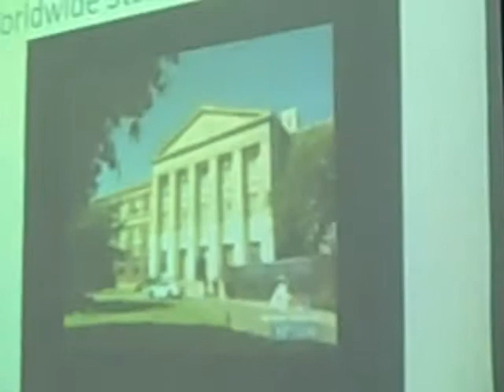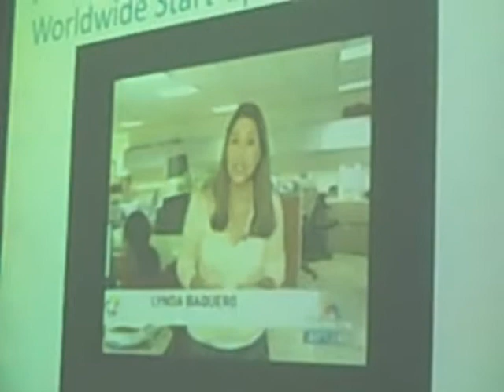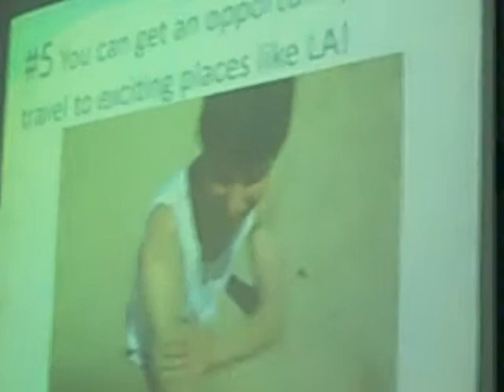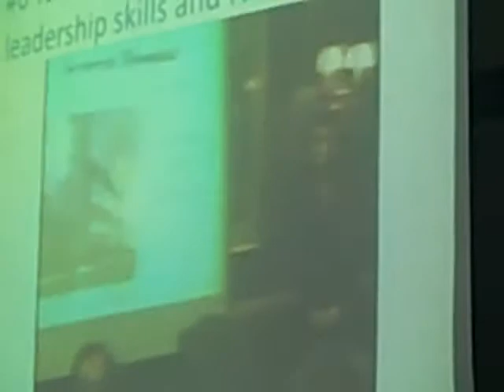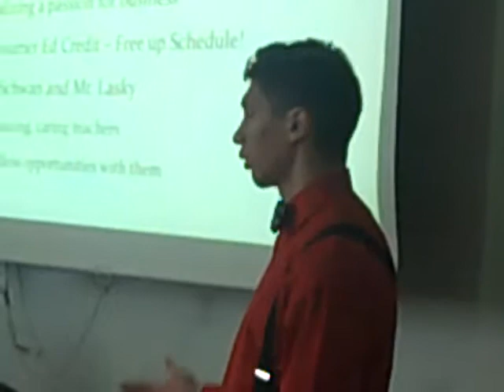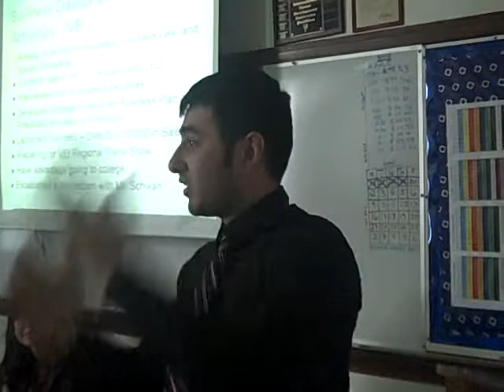Maine East CTE Business Expo 2015 Opening Presentation